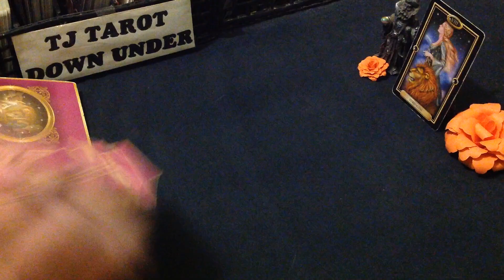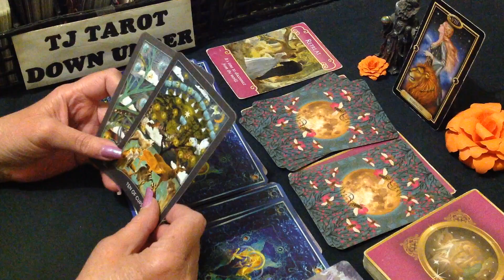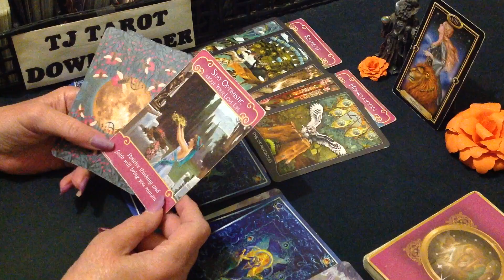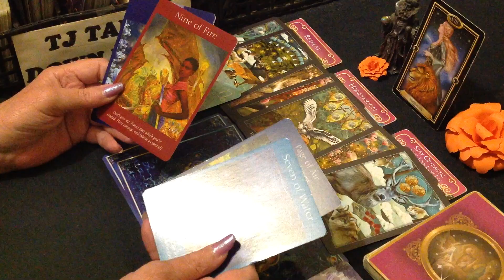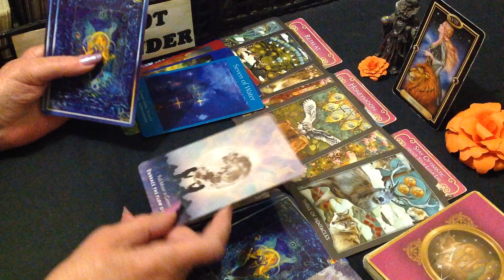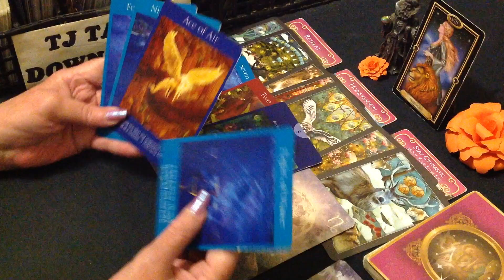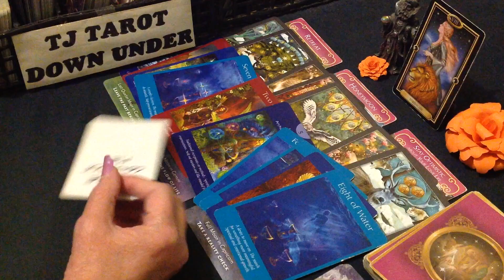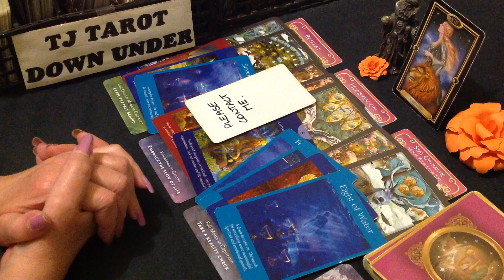LEO TAROT LOVE NOV 2024 - THEY'RE ALL OUT OF LOVE, BUT DON'T WANT TO HURT YOU BEFORE THE HOLIDAYS.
G'day Leo. Who's currently thinking of loving you & what their intentions are.

DECKS USED IN THIS READING:
The Guardian Of The Night Tarot - MJ Cullinane
SIGN CARDS - The Gilded Tarot - Ciro Marchetti